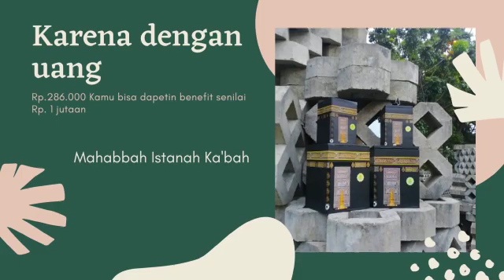Peluang Usaha, WA 0822-3773-2556, Reseller Celengan Kabah Di Batahan, Mahabbah Istana Kabah.